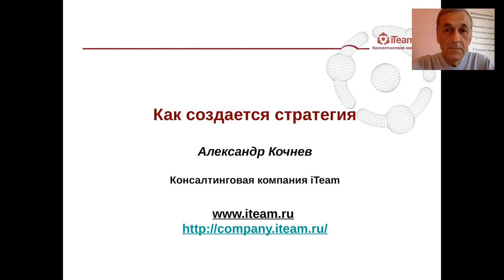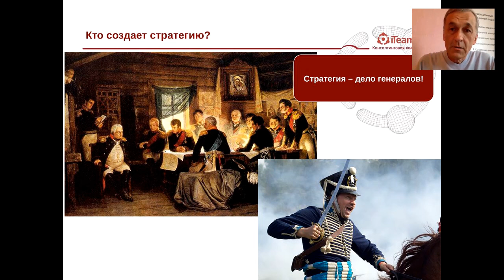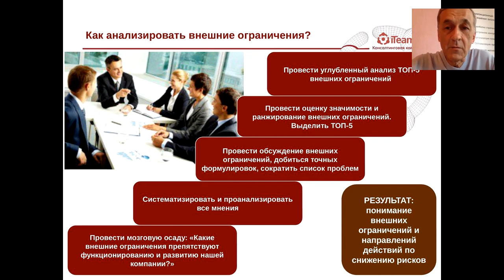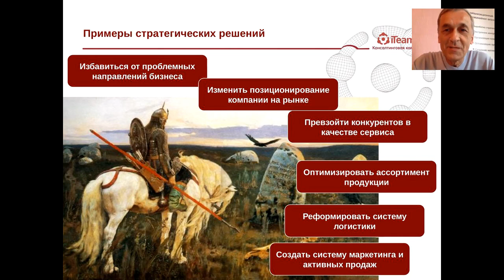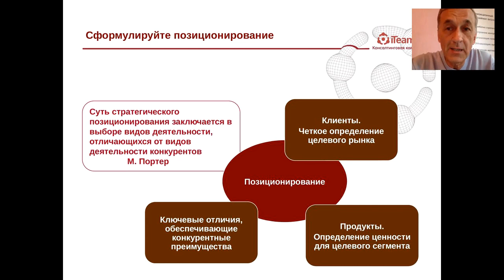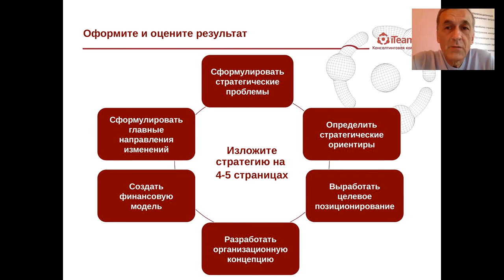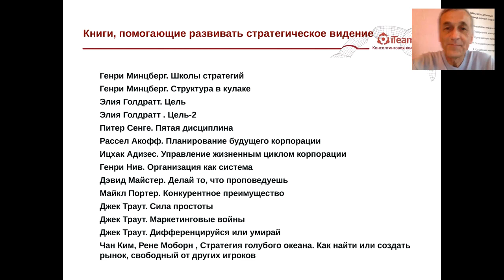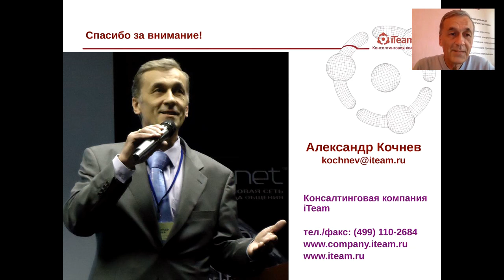Как создается стратегия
Это вебинар о том, что такое стратегия компании и что нужно делать, чтобы его создать.
Стратегия направляет все действия компании к ее стратегическим целям, служит основой устойчивого развития на многие годы. В отсутствие стратегии компания обречена на борьбу за выживание и постоянное "тушение пожаров". Вебинар поможет разобраться в следующих вопросах:
• Что стоит за понятием "стратегия", что включает это понятие?
• Как стратегия "работает" в системе управления компанией?
• Кто должен заниматься созданием стратегии?
• Какой должна быть последовательность действий по проектированию будущего?
Мы рассматриваем путь создания стратегии  шаг за шагом.

Skypes: kochnev.a.f.